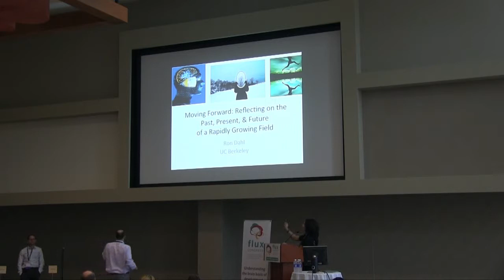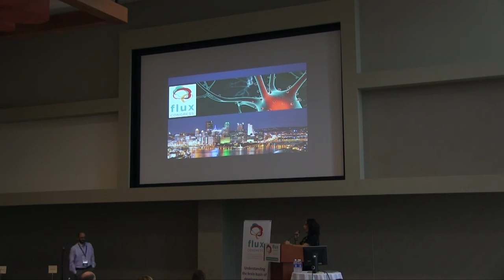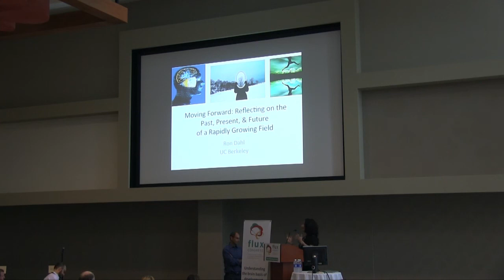Panel Discussion 5: Closing Summary